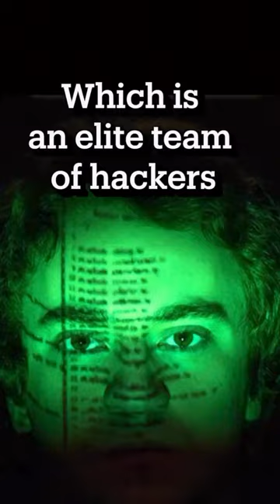George Hotz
George Francis Hotz, alias geohot, is an American security hacker, entrepreneur, and software engineer. He is known for developing iOS jailbreaks, reverse engineering the PlayStation 3, and for the subsequent lawsuit brought against him by Sony.